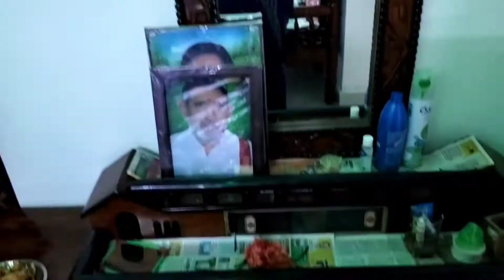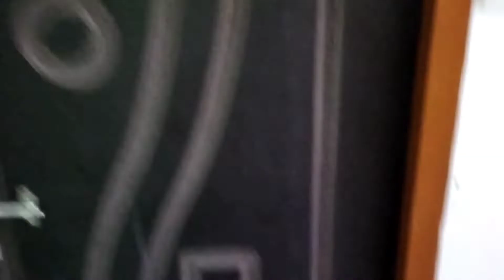Village lo మా అత్తయ్య వాళ్ల ఇల్లు చూద్దాం రండి ||modren house 🏠 🏠 in village||home tour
Home tour||modren house in village
small place in more fecilities
In my channel dhruvan Telugu videos today I will show this house.